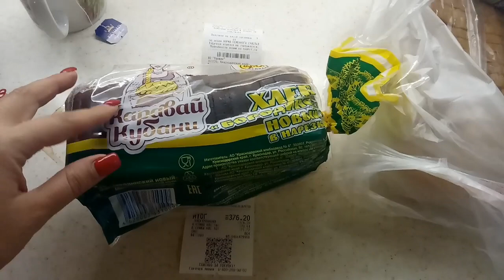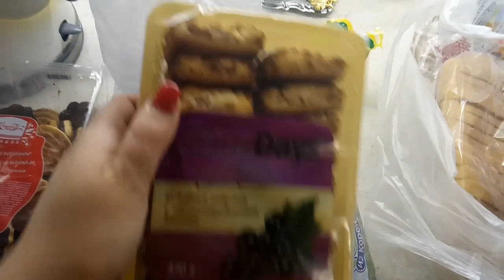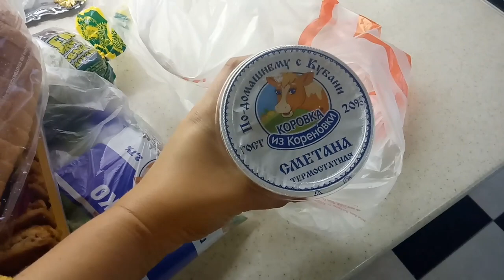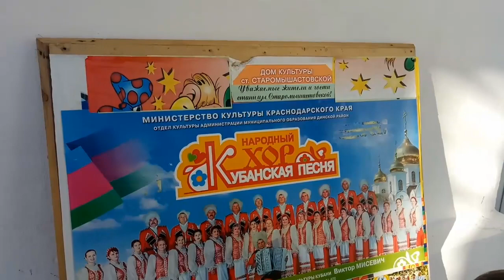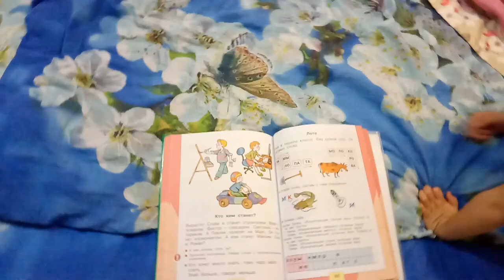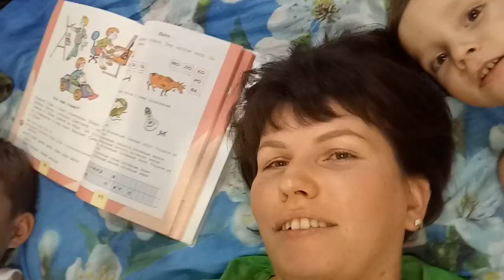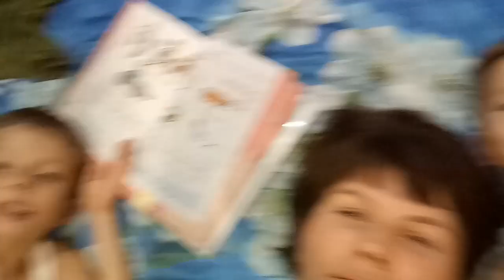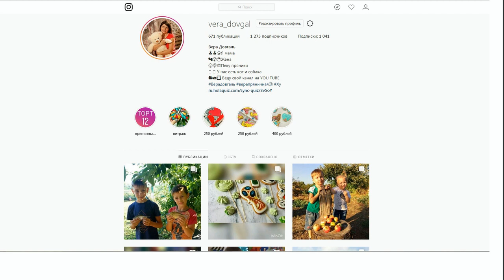♥Хуторянка ✔ПОКУПКА ПРОДУКТОВ ✔ВОЗЛЕ ДК ✔ ПЛОВ В МУЛЬТИВАРКЕ ✔ КОЛЯ ✔ 2 НОЯБРЯ 2018